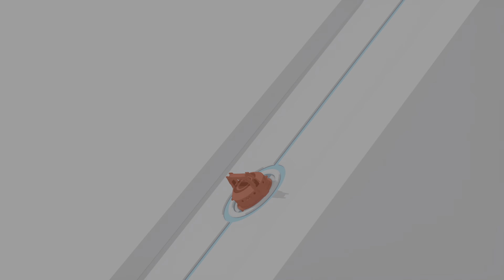Marvel's Spider-Man: Miles Morales fidelity with VRR INCREDIBLE